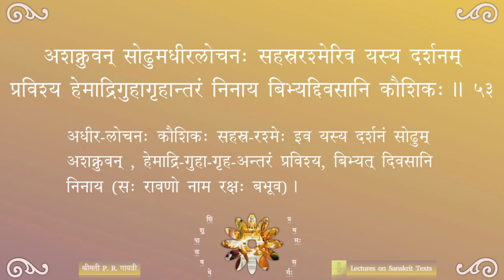Shishupalavadha — सर्गः ०१ — पाठः १२